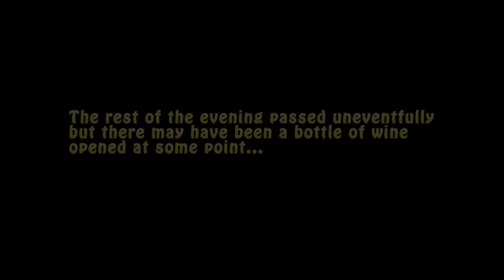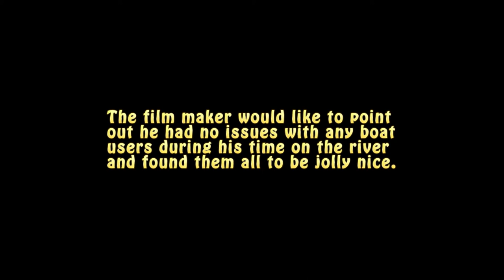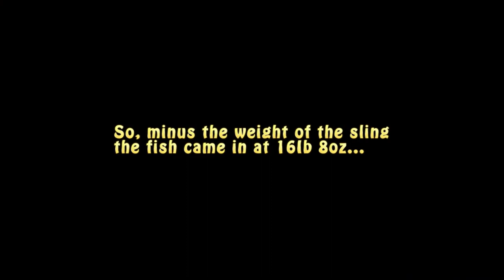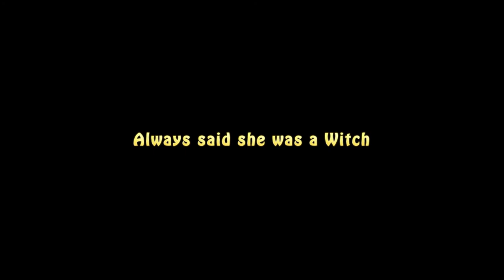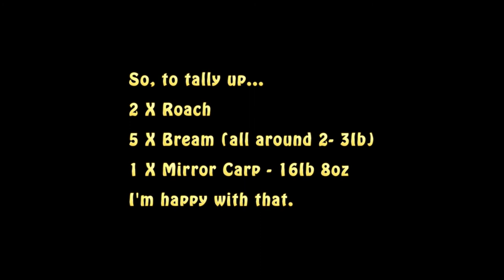Norfolk short break - My first river Carp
My lovely Wife and I decided to celebrate our Wedding Anniversary with a short break in Norfolk. As a bonus, I got a little bit of fishing in as well.

We had great fun and both got a much-needed lift in spirits.

I hope you enjoy watching the film as much as we did making it.

Be sure to check out the sites below who have inspired me to 'get out there' and do a bit more with myself.

If you’re interested in learning more about my kayak, The Galaxy Sturgeon, check out the manufacturer’s website below.

Any background music captured during filming remains the exclusive copyright of the respective artist/s and/or record label.